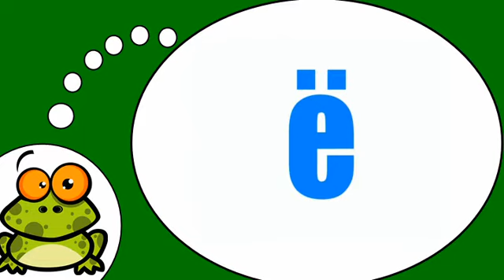ვისწავლოთ ფრანგული # Les accents